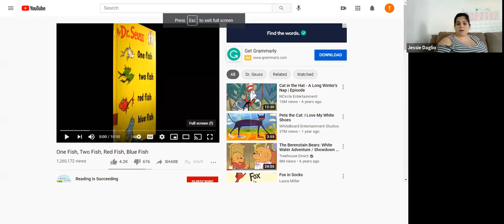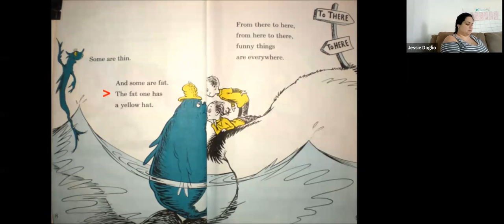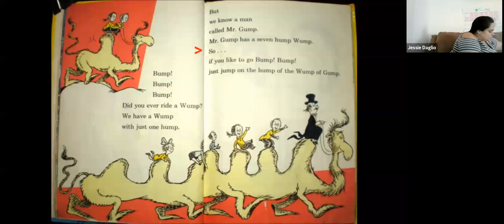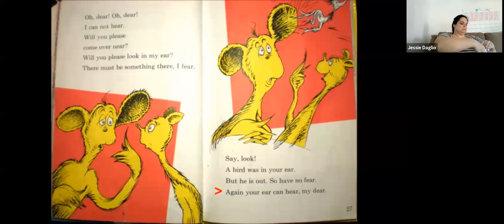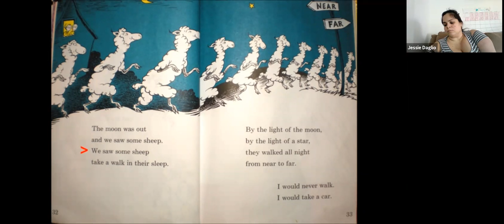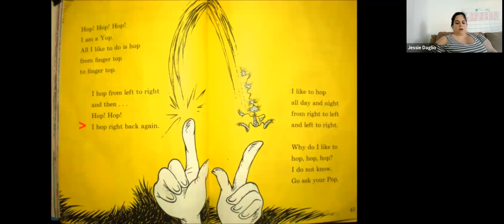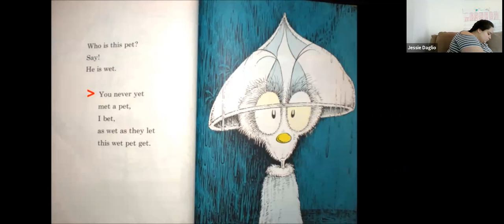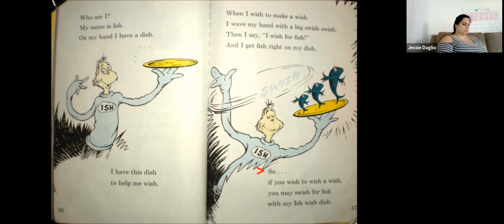3 12 21 Friday Morning Mtg